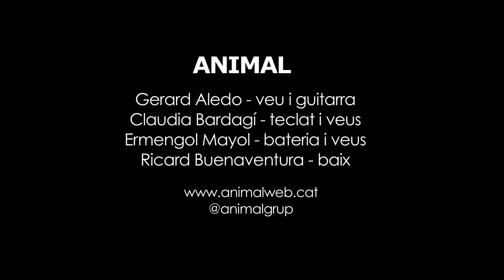Animal - Si tot va bé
Aquí tenim un nou tema d'Animal a l'Estudi 3